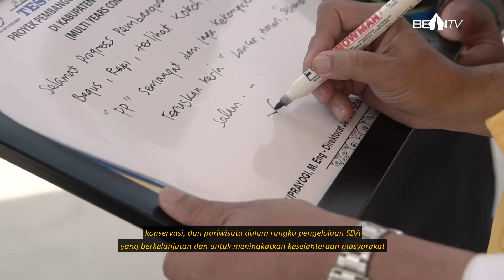Pengelakan Sungai (River Closure) Pembangunan Bendungan Pidekso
Direktur Jenderal Sumber Daya Air Dr. Ir. Hari Suprayogi, M.Eng secara simbolis melakukan Pengelakan Sungai Pembangunan Bendungan Pidekso di Desa Pidekso Kecamatan Giriwoyo, Kabupaten Wonogiri, Provinsi Jawa Tengah, Kamis (11/07/2019). Setelah dielakan maka air sungai mengalir melalui saluran pengelak kemudian tubuh bendung dapat mulai dilaksanakan kegiatan konstruksinya di bekas aliran sungai yang lama.

Pembangunan Bendungan Pidekso sangat diperlukan dalam rangka pengembangan rangka pengembangan infrastruktur penyediaan air irigasi 1500 Ha untuk mendukung ketahanan pangan nasional dan penyediaan air baku 300 liter/detik di wilayah Kabupaten Wonogiri, disamping memiliki beberapa manfaat lain yaitu menaikkan intensitas tanam dari 133% menjadi 240%, pengendalian banjir, konservasi, dan pariwisata dalam rangka pengelolaan SDA yang berkelanjutan dan untuk meningkatkan kesejahteraan masyarakat.

Hari Suprayogi menjelaskan untuk ketahanan air maka perlu dibangun tampungan-tampungan antara lain bendungan, yaitu untuk mendukung kedaulatan pangan. Bendungan Pidekso ini seutuhnya untuk Kabupaten Wonogiri, irigasi 1500 Ha, 300 liter/detik untuk air baku, dan fungsi lain untuk pariwisata dan tentunya untuk sektor perikanan.

“Bendungan Pidekso saat ini progres fisiknya baru mencapai 57%, dengan kita tutup sungai itu untuk menjamin bisa bekerja dimusim hujan mendatang, maka kita akan terus bekerja, dan harapanya diakhir tahun 2020 dapat terselesaikan,” Sambungnya.

Bupati Wonogiri Joko Sutopo mengatakan bendung pidekso adalah salah satu proyek strategis nasional. Capaian pembangunan bendungan pidekso ini tentu didalamnya ada energi dan peran dari banyak pihak, sudah terlihat tampilan infrastruktur yang sangat luar biasa, ini menunjukkan satu komitmen saat target awal selesai tahun 2021, pemerintah daerah berharap akhir tahun 2020 dapat selesai.

“Artinya ada visi besar, harapan besar, ada keinginan besar infrastruktur ini nanti akan merubah area pertanahan yang tandus menjadi area pertanahan teknis dengan irigasinya 1500 Ha, maka saya meyakini ini adalah langkah awal untuk mengurai persoalan kemiskinan di Kabupaten Wonogiri,” Tambahnya.

Kegiatan ini juga dihadiri oleh Kepala Pusat Bendungan Dr. Ir. Ni Made Sumiarsih M.Eng, Ketua DPRD Wonogiri Styo Sukarno, Kepala BBWS Bengawan Solo Ir. Charisal Akdian Manu, M.Si, serta tamu undangan yang lain.